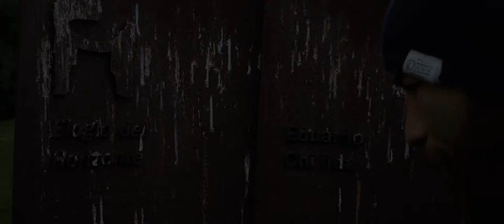RISE OF THE SPANIARD | Juan Archuleta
Juan Archuleta fights for more than just himself; he fights for his faith, his family, and his culture. Like his ancestors the Conquistadors, he will conquer the Bellator Featherweight division and bring the gold back to the Spanish land.